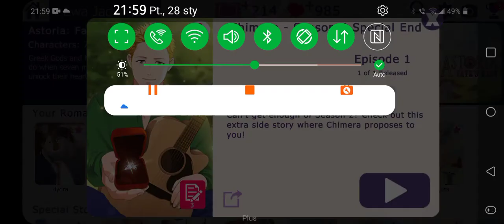Astoria Fate's Kiss: Chimera - Season 2 Special Ending